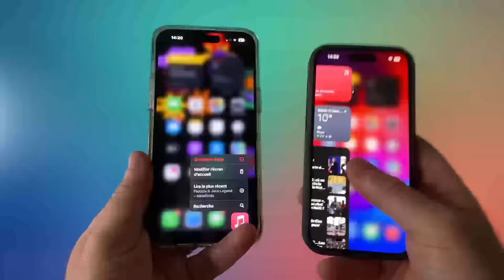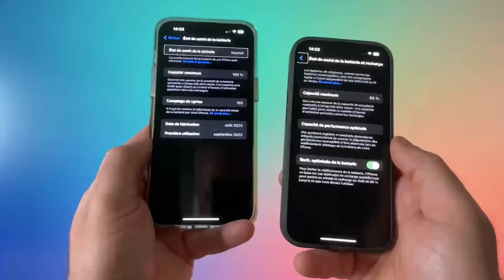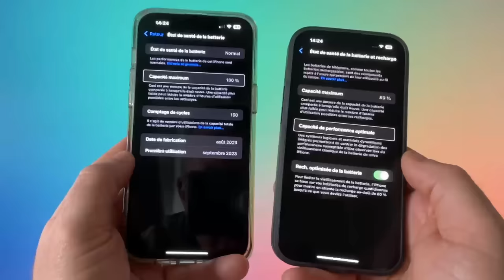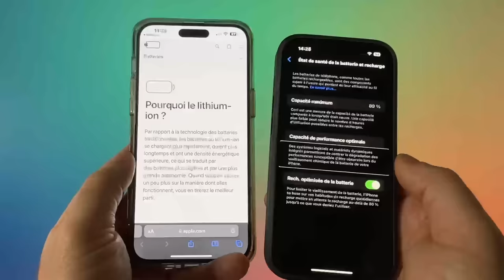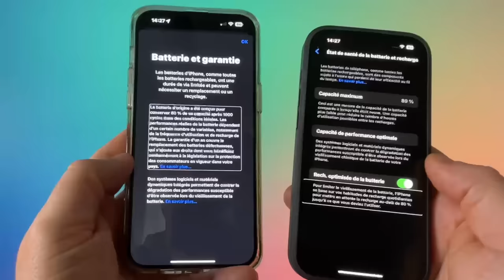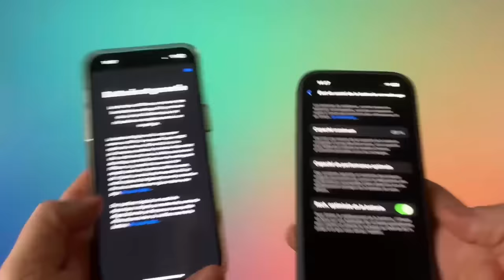iOS 17.4 Nouveautés: Doublez La Capacité De Votre Batterie Améliorer L’Etat De santé De Votre iPhone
La dernière mise à jour d'iOS, la version 17.4, apporte une fonctionnalité révolutionnaire pour les utilisateurs d'iPhone, notamment les derniers modèles tels que l'iPhone 15 et l'iPhone 14. Désormais, vous pouvez facilement vérifier la capacité de la batterie de votre appareil, garantissant ainsi que votre téléphone reste en excellente santé. Cette nouveauté est essentielle pour maintenir votre iPhone à son maximum de performance, vous permettant de rester connecté, de jouer et de profiter de vos applications favorites plus longtemps. Avec iOS 17.4, vous avez le pouvoir de surveiller l'état de votre batterie comme jamais auparavant. Restez à la pointe de la technologie et assurez-vous que votre iPhone est toujours prêt à vous accompagner dans toutes vos aventures.